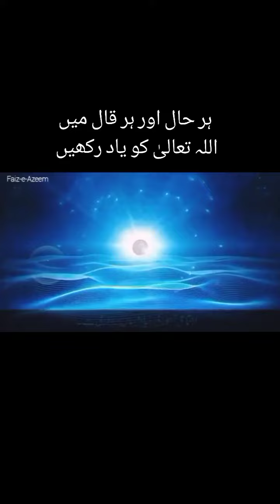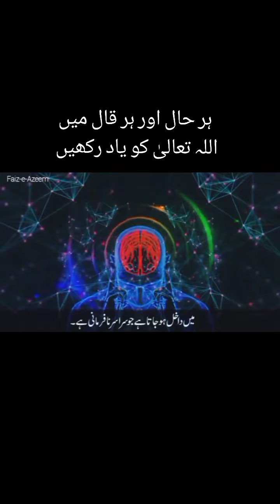ہر حال اور ہر قال میں اللہ تعالیٰ کو یاد رکھیں 💕